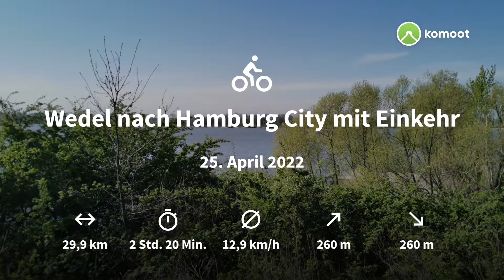Komoot Radtour "Wedel nach Hamburg City mit Einkehr"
Eine wundervolle Einführungstour führte uns heute vom Hotel Kreuzer in Wedel in die Hamburger City.
Vorweg sei gesagt ,dass das Hotel Kreuzer am Stadtrand von Hamburg für Radfahrer der absolute Hammer ist. Sehr Radfahrerfreundlich ,da grosszügiger Parkplatz (kostenlos) zum Abladen der Räder ,um sie anschließend in einen ordentlichen abschließbaren Fahrradschuppen einzustellen.
Die Zimmer sind sehr geräumig ,das Frühstück mega und zum Entspannen nach einer Radtour gibt es auch noch eine tolle Sauna.

So ,nun noch zur Radtour in die City. Dieser führte entlang der Elbe über Blankenese ,dem Museumshafen ,zum Fischmarkt und anschließend Ankunft an den Landungsbrücken . Diese kleine Tour ist sehr zu empfehlen um in Fahrt für die Folgetage zu kommen.

Ich wünsche Euch dabei viel Freude!